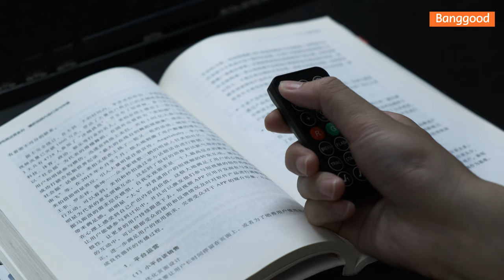BlitzWolf BW-CML2 Pro Monitor Light Bar- Shop on Banggood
🔍Key Features
- 1. Touch / Wireless Remote Dual Control
- 2. RGB Backlight Light, Contains music grooves, 15 Modes Switch
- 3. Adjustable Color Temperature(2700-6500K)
• Cool Light: Working
• Mixed Light: Easy Reading
• Warm Light: Relaxing
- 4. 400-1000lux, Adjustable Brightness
- 5. Asymmetric Forward Projection Design & Anti-Glare Design